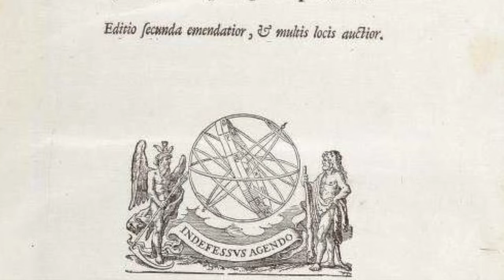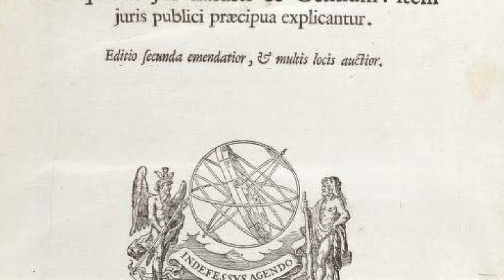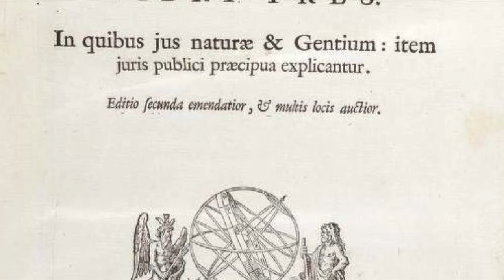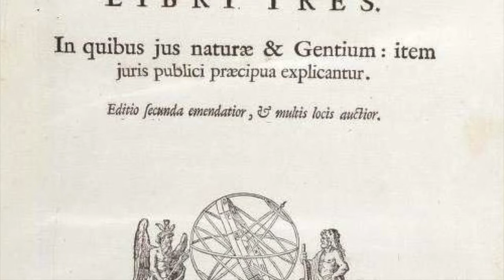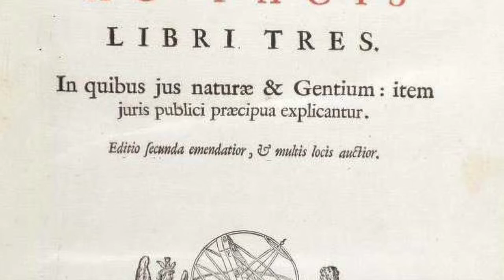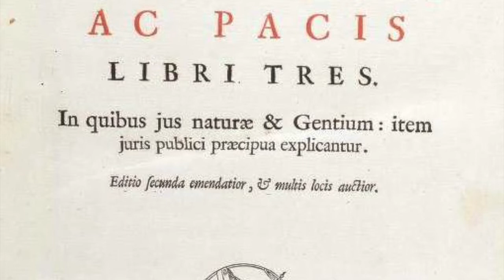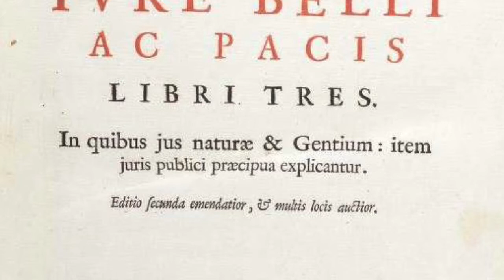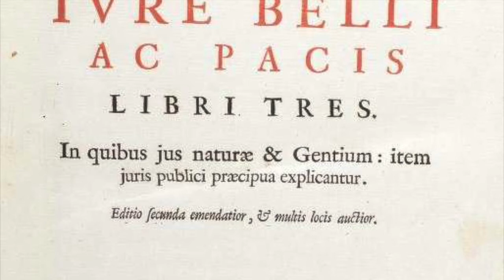Araujo on Grotius 1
This video is an audio version of "Hugo Grotius, Contractualism, and the Concept of Private Property: An Institutionalist Interpretation" by Marcelo de Araujo.